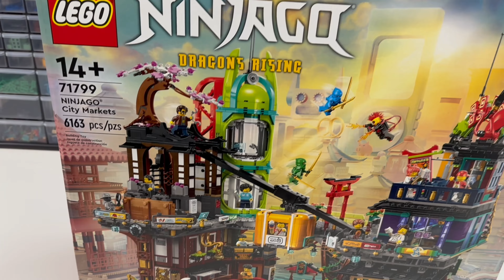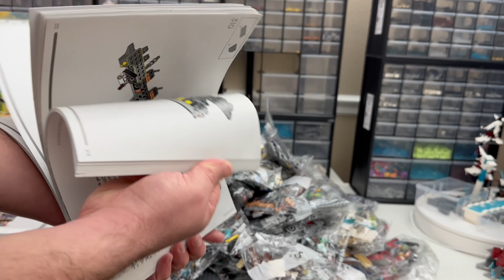Lego Ninjago City Markets set review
This channel I created because I'm a Lego adult fan , love to build sets and Moc's.
I want to share with all of here with my passion for Lego bricks.